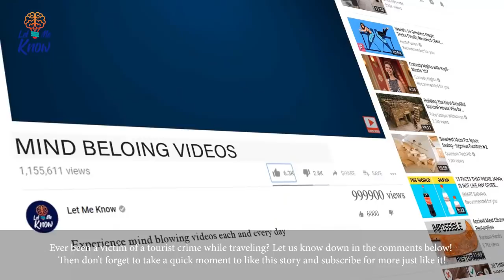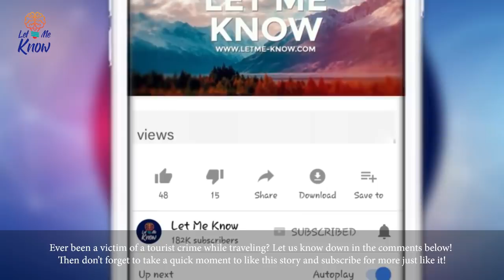Woman Looks At Her Vacation Photos From Thailand And Makes A Terrifying Discovery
Whenever you plan a trip abroad, you should always be mindful to consider some of the inherent risks that come along with traveling. Depending on where you’re headed, most people will simply just tell you to watch out for the “seedy areas” of town, and if you do that – you’re likely to be just fine.

However, one woman recently discovered just how much you really do need to have your guard up at all times while traveling in an unfamiliar place, especially if you also happen to not be paying close enough attention to your surroundings.

Unfortunately, the fact that she and her husband had been sneakily caught with their guard down wasn’t noticed until much later on – after they had already returned home from their Thailand vacation.